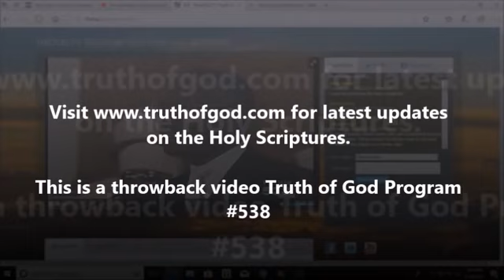Apostle Gino Jennings - Truth of God # 538 Throwback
EMAILS